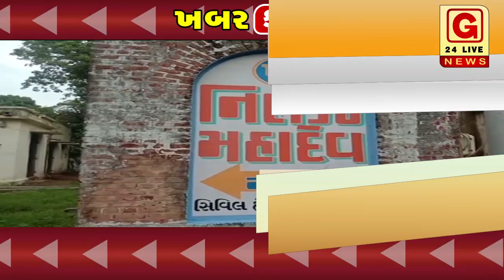ફટાફટ ન્યુઝ પેટલાદ